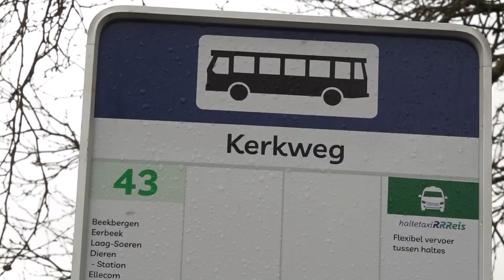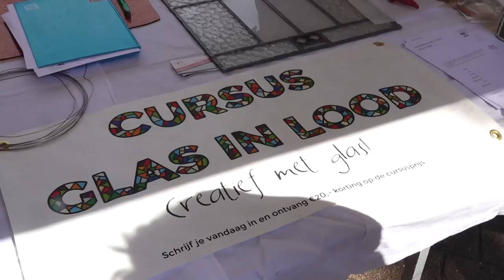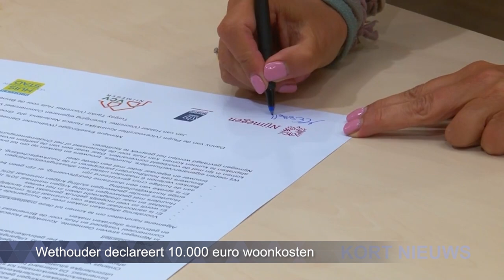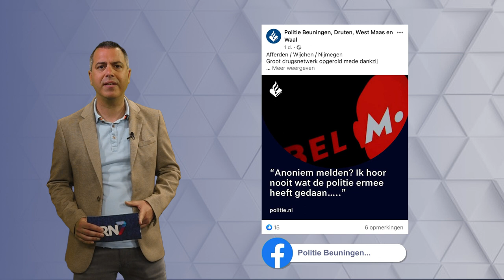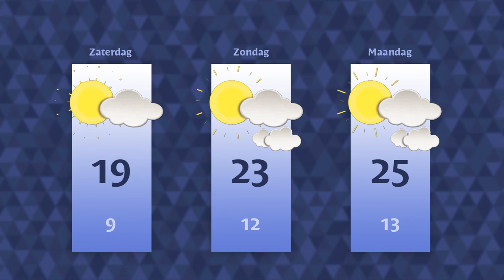Vrijdag 19 mei 2023 || RN7 REGIONIEUWS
Zorgen over de toekomst van het openbaar vervoer in Gelderland,
Zetten loopt vol voor jaarmarkt op Hemelvaartsdag
en NEC maakt zich klaar voor thuiswedstrijd tegen AZ.